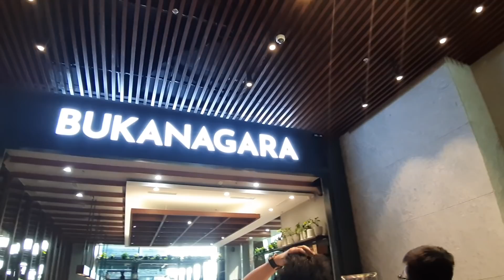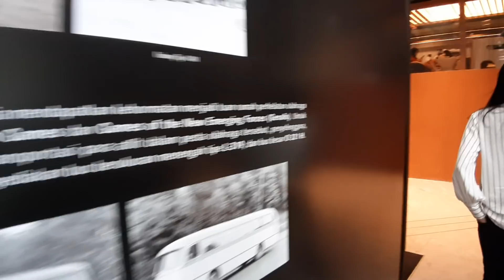ASHTA DISTRICT 8 - MALL BARU DI SCBD JAKARTA - MODERN & BERASA DI LUAR NEGERI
Ashta District 8
District 8, SCBD Lot 28, Jl. Jend. sudirman kav 52-53, RT.8/RW.3, Senayan, Kec. Kby. Baru, Jakarta, Daerah Khusus Ibukota Jakarta 12190
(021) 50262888